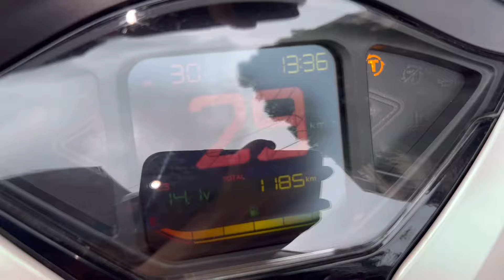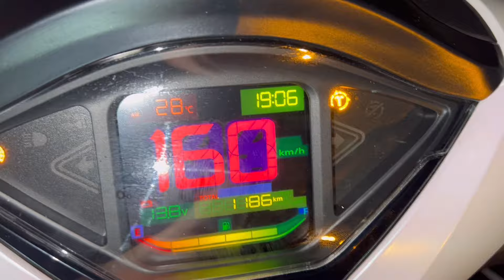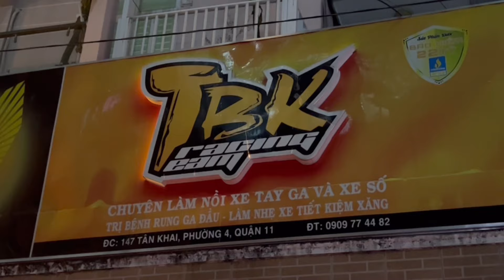Sh 350i lên Pô 4 Road Phuột Ohlins Xịn độ lên full nồi mở tua họng xăng lớn xe chạy rất mạnh và bốc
Sh 350i lên Pô 4 Road Phuột Ohlins Xịn độ lên full nồi mở tua họng xăng lớn xe chạy rất mạnh và bốc tại TBK Team nha Bảo Hello 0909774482 cảm ơn ae đã xem clip nhé